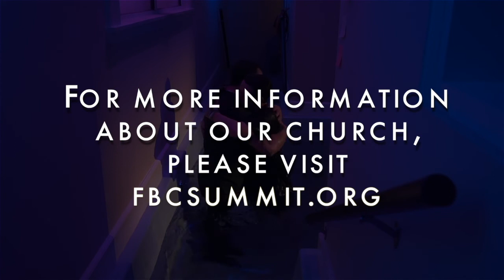"Foundations" Titus 1:1-4 // Dr. Larry LeBlanc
Godly Leadership in an Ungodly World: A Study of Titus
Dr. Larry LeBlanc